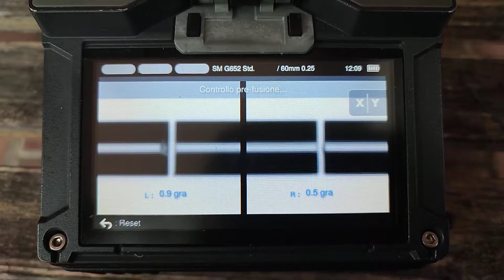спайка оптоволокна на Symitomo T-400S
Symitomo T-400S